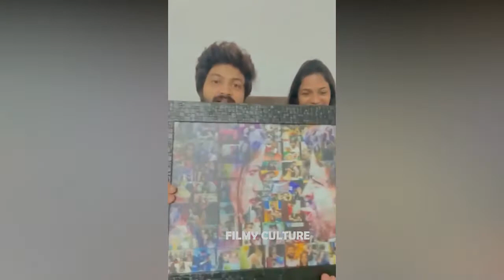Ariyana Glory & Syed Sohel Receives Surprise Gift from Tamilnadu Fans | Filmy Culture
Watch Here

Filmy Culture Channel Is One Step For All Entertainment and Movie Updates Needs, Here You Get For Sure Very Funny Entertaining Updates and Good Day to All Of My Viewers.